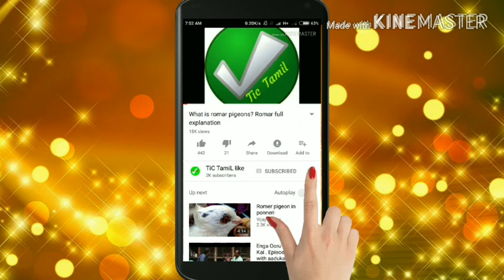How to find male and female pigeons at home in tamil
Pura valarppu in tamil
How to find male and female pigeons
Train pigeons